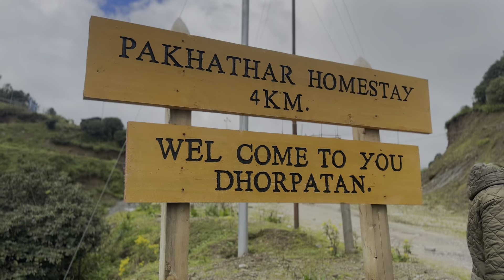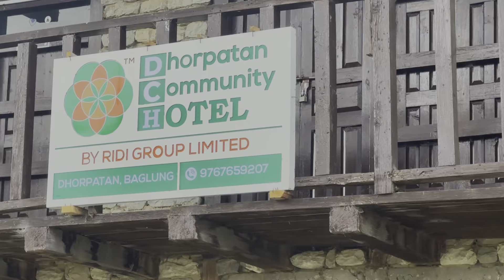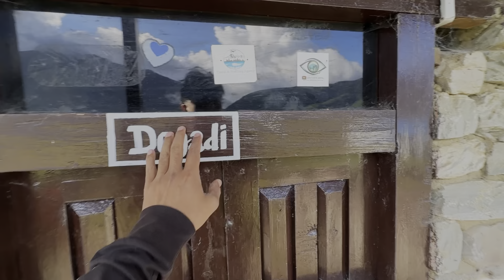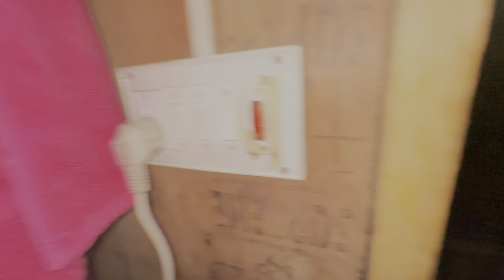Dhorapatan Is Heaven 😍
SAHI HOOO !!!

Track: OBLVYN - A Mere Blip In Your Timeline [NCS
Release]